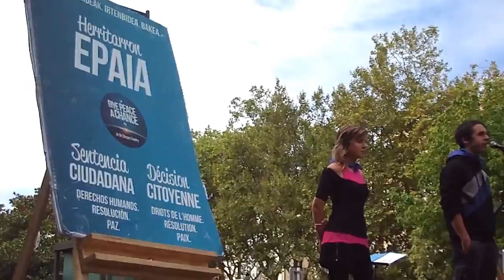Olatu marea urdina euskal preso politiko alde Donostia 2013-9-8